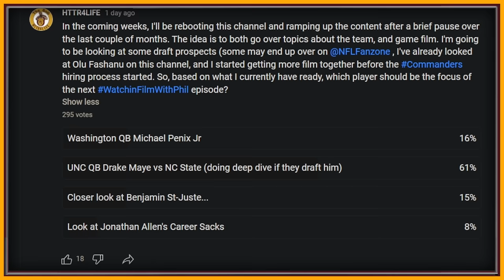Film Study: Is Drake Maye THE Guy at Pick 2? | Watchin' All-22 Film With Phil - Commanders Draft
A closer look at UNC Tarheel QB Drake Maye against Syracuse...